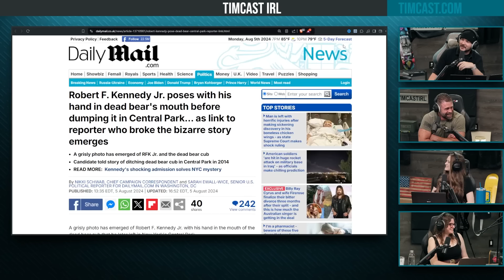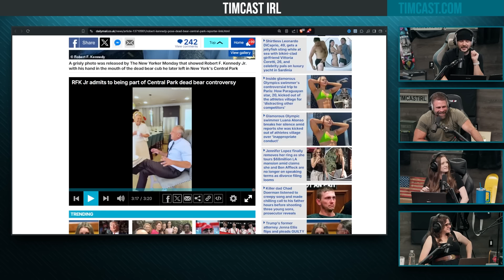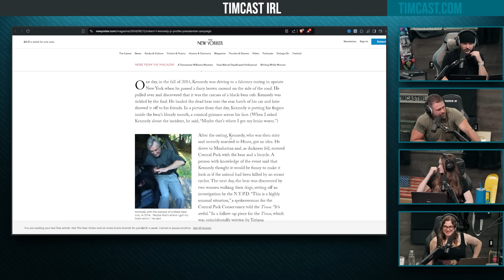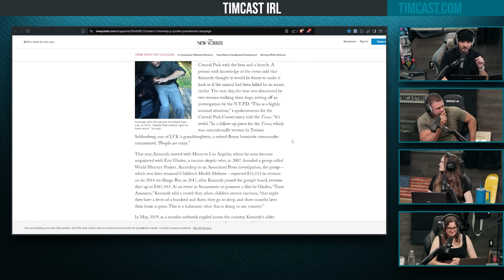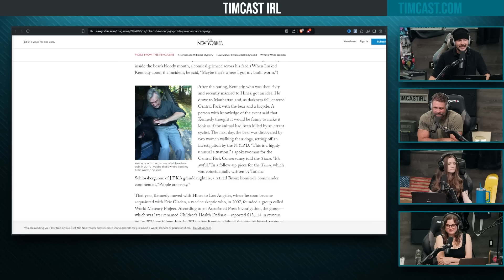RFK Jr Told Roseanne He Dumped A DEAD BEAR In Central Park In CRAZY Story, He Sounds Fun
Hosts:
Libby @LibbyEmmons (X)

Guest:
Nick Frietas @NickJFreitas (X, YouTube)